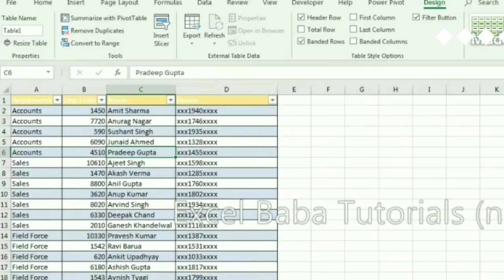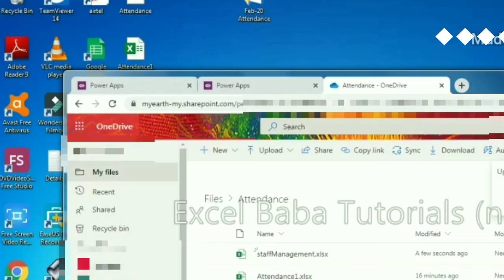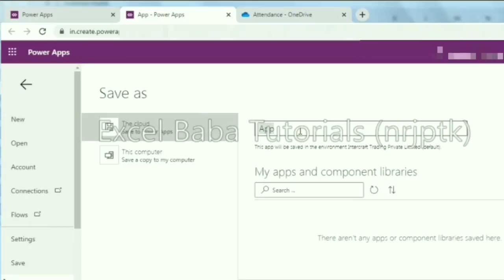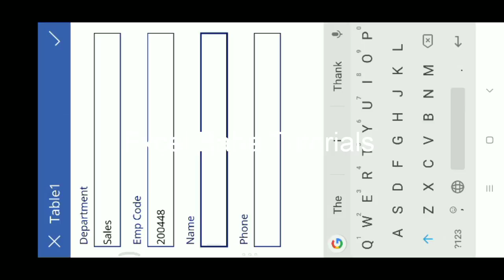Everything You Wanted to Know About Build Android App with Excel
In this video, We’re going to show you how to build android app with Microsoft excel

Our channel is about Microsoft Excel free tutorials. We cover a lot of cool stuff including beginner to advance level of Excel tricks and topics.